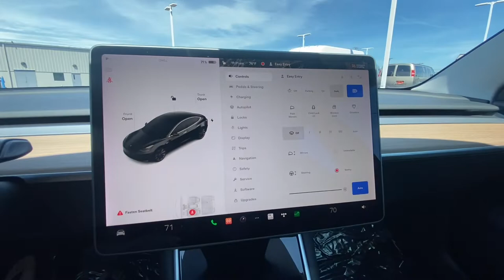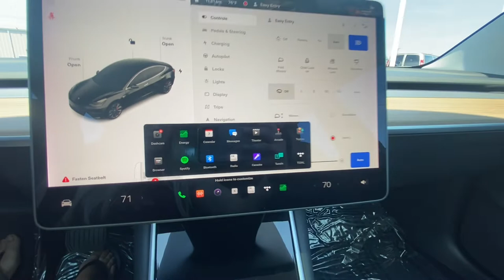2020 Tesla Model 3 Performance | CP16807